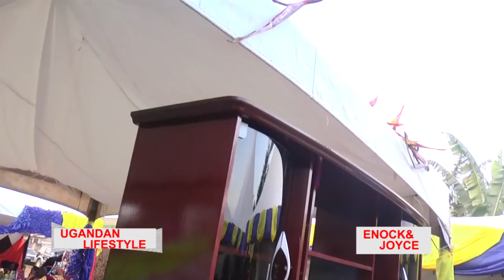wESANYUKIRE. Ogwokubiri Joyce ng'akomyewo mukiddala yayimbye akayimba omwami we kasinga okwagara.